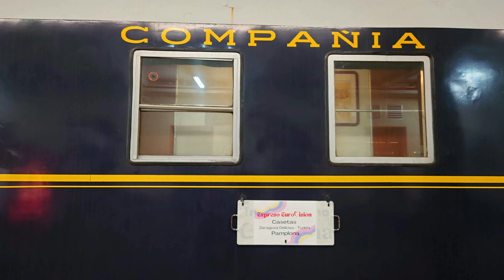Expreso Eurovisión [AZAFT/AAFM] a su paso por Pamplona.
El pasado 13 de mayo, la AZAFT organizó un viaje nocturno entre Zaragoza y Pamplona para ver Eurovisión; con una pequeña colaboración de la AAFM, quienes prestaron el coche cafetería y el furgón discoteca. Todo esto operado por Alsa, que contribuyó con su 269.413 bautizada como Patricia. Una jornada singular, siendo este el último tren del día.

Como dirían las megafonías:
"Expreso Eurovisión, procedente de: Casetas; con parada en: Zaragoza Delicias y.. Tudela de Navarra. Vía 1."

"Expreso Eurovisión, destino: Casetas, con parada en: Tudela de Navarra, Zaragoza Delicias; estacionado en vía 1, va a efectuar su salida"

Os dejo con este pequeño resumen, donde se puede ver la llegada de la composición a Pamplona, maniobra de inversión y salida del tren hacia Zaragoza.